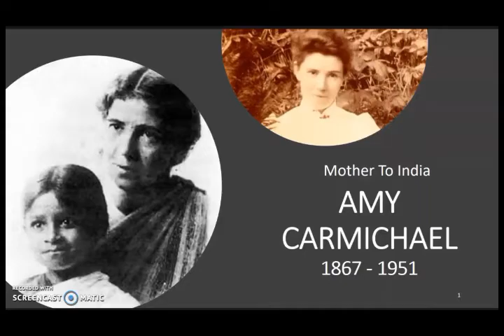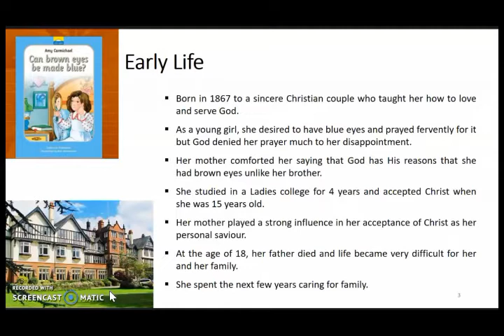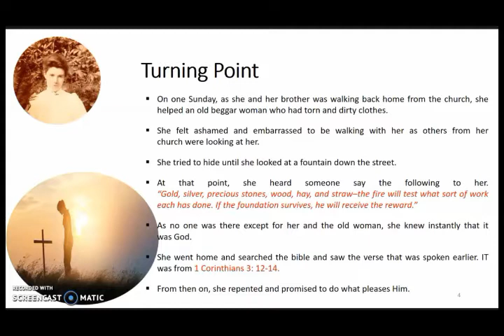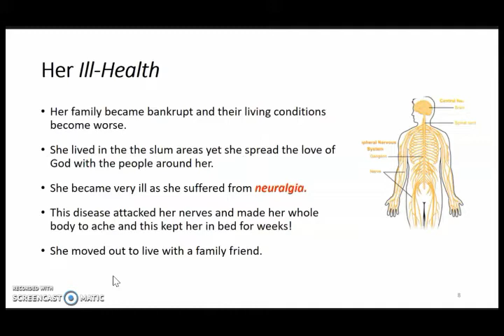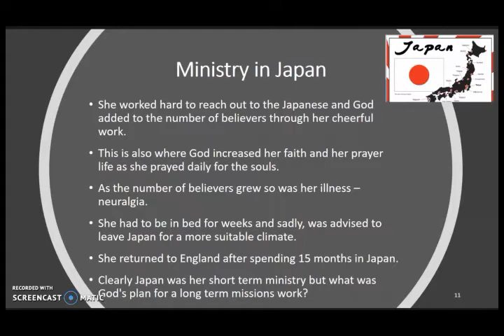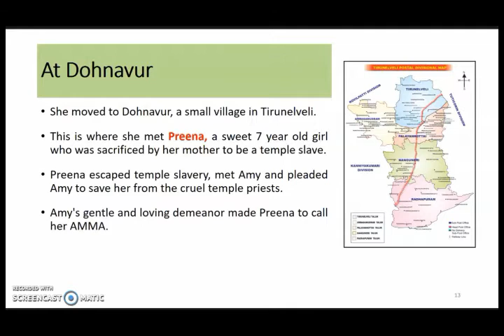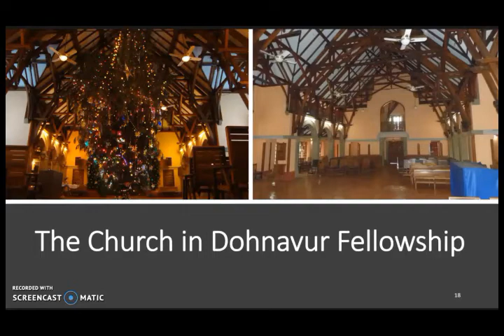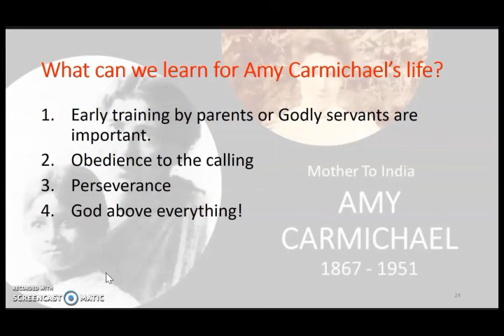TMC PUCHONG - 11.8.2020 - THE LIFE OF MISSIONARIES - AMY CARMICHAEL